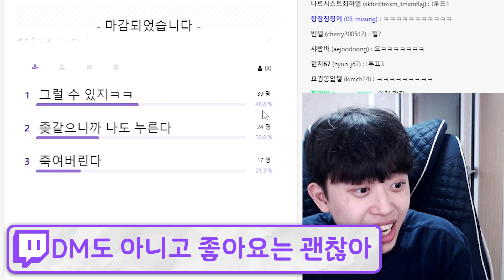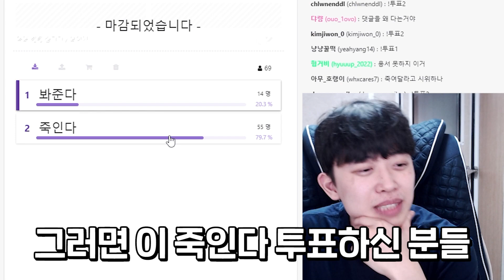남친이 다른 여자 사진에 좋아요 누르는 이유ㅋㅋㅋ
생방송은 화/토 제외 늦은 밤(10~12시 랜덤)에 시작합니다.

* 사용장비
그래픽: GTX 1070ti
램: 삼성 16G
모니터 : 벤큐 XL2546
마우스: 벤큐 조위기어 EC2-A
마우스패드 : 벤큐 조위기어 P-SR
마우스번지대 : 벤큐 조위기어 CAMADE
키보드: 벤큐 조위기어 Celeritas2